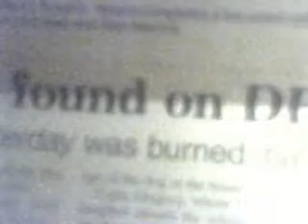HALLOWEEN In SMERDLEYVILLE, 2007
A Local News Story